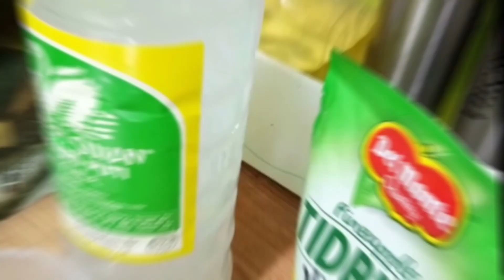Paksiw na Bangus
Cooking Paksiw na Bangus using pressure/rice cooker.